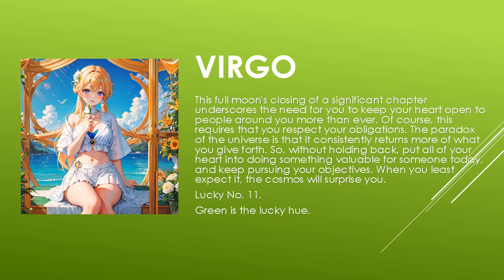Today's Horoscope | 03th July 2023 | Daily Virgo Horoscope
horoscope 2023
horoscope official
horoscope scorpio
horoscope tamil
horoscope cancer 2023
horoscope cancer
horoscope march 2023
horoscope aquarius
horoscope for today scorpio
horoscope 2022
gemini horoscope
horoscope
horoscope for today
libra horoscope
aries horoscope
cancer horoscope
aries weekly horoscope
aquarius horoscope
scorpio horoscope
virgo horoscope
daily horoscope
pisces horoscope
horoscope
horoscope 2023
pinoy horoscope
horoscope pinoy
horoscope ngayon
horoscope tagalog
tagalog horoscope
filipino horoscope
kapalaran horoscope
scorpio
araling pilipino horoscope 2023
pisces